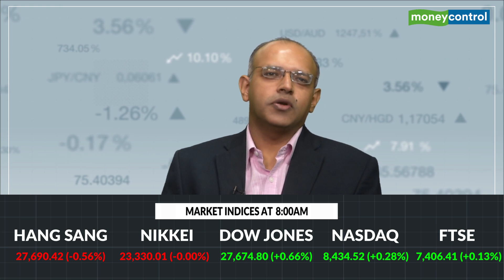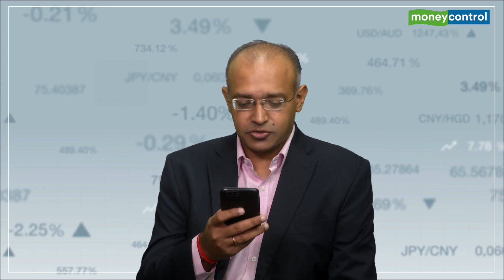Market Headstart | Nifty seen opening lower; BEL, Apollo Hospitals top buys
Here’s a headstart to your trading day with stockmarket cues.